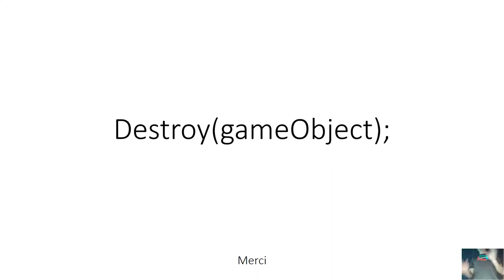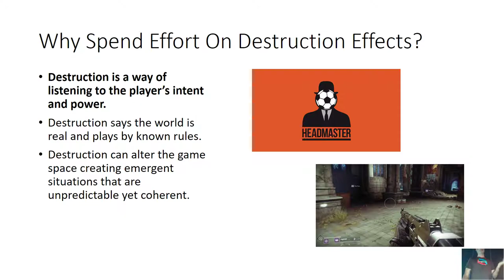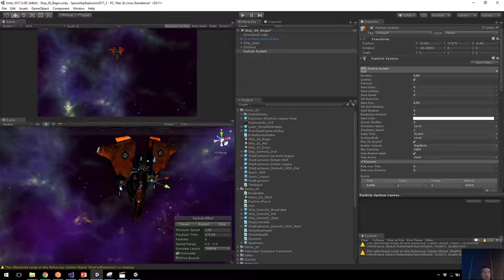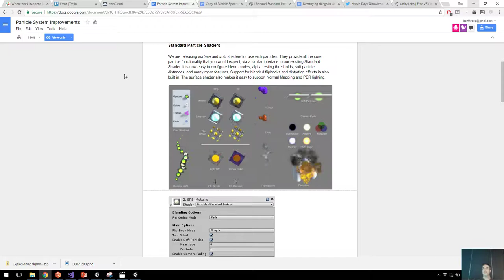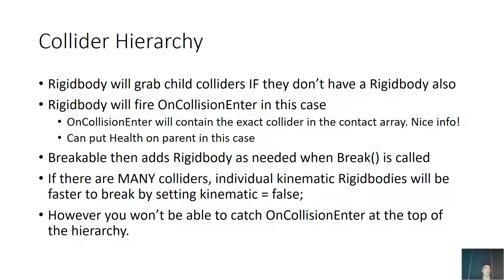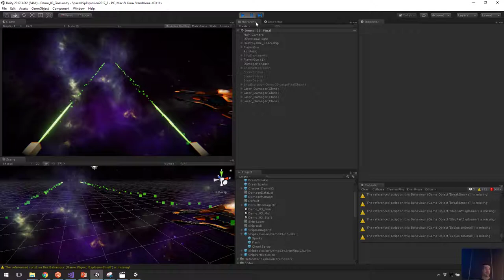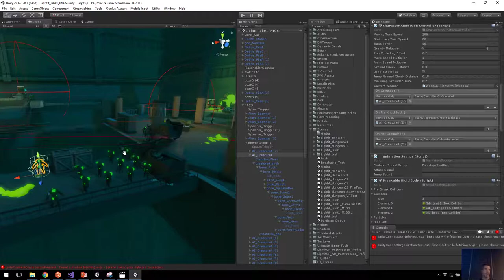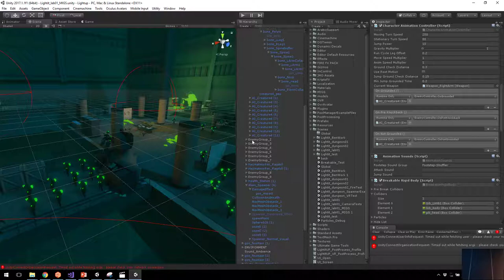Destroying Things in Unity - Ben Throop at MIGS 17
A talk by Ben Throop (Blog at Montreal's MIGS in 2017 about all the things needed to blow things up using the Unity Engine. Includes code, particles, and architecture. Also covers some philosophy behind destruction and an overview of different methods along with online sources.